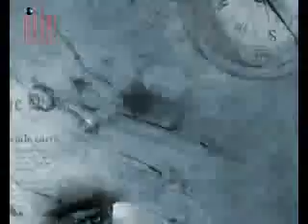IBB Speaks on Meeting with Jonathan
- Says Rumours Being Peddled are False. Former President Ibrahim Badamosi Babangida while visiting the Headquarters of the PDP which was raged by fire last week explained that he and Jonathan only met to discuss National issues